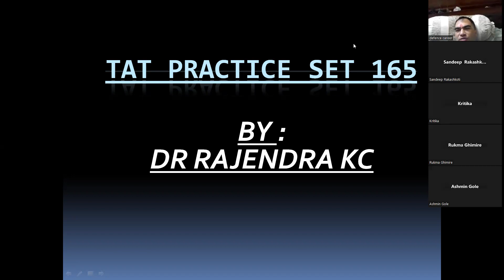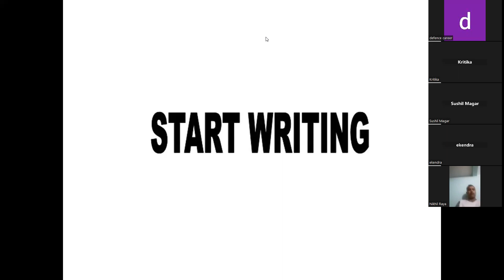Officer Like Qualities Test for Nepal Army,APF,Nepal Police,NID and Buarocracy